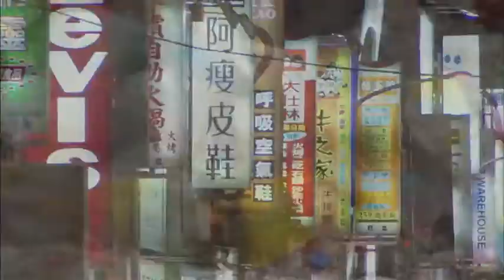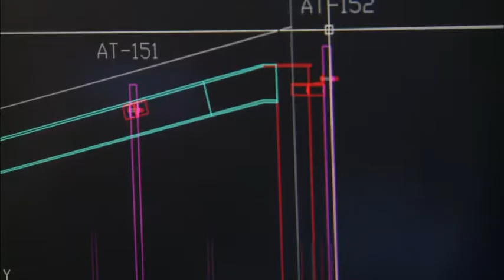環生方舟破浪記 - 塑膠製品帶來的環境問題